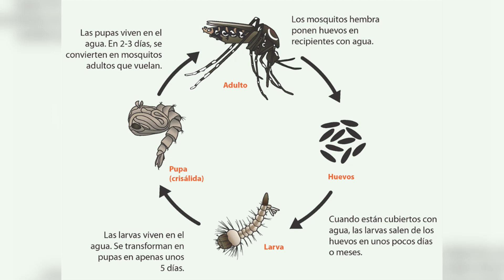CONFERENCIA DE PRENSA SOBRE PREVENCIÓN DEL DENGUE.